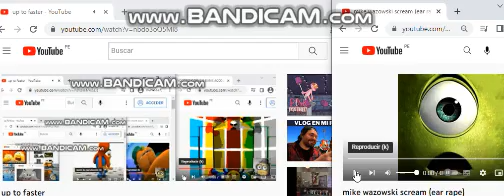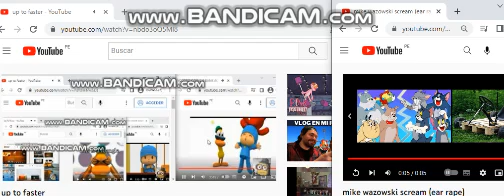up to faster